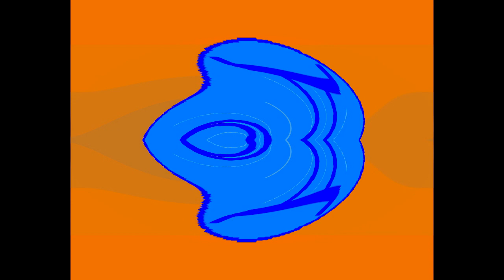All Windows Animations From MS Paint in G Major 1034